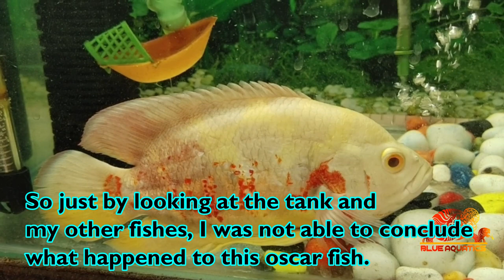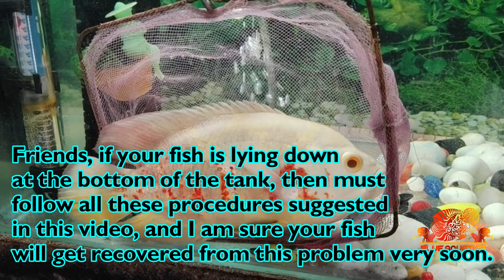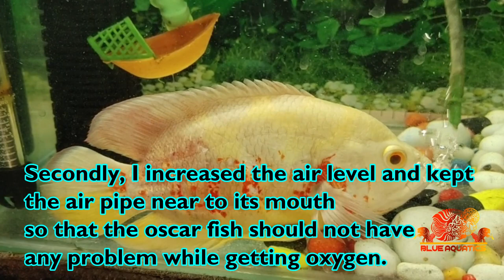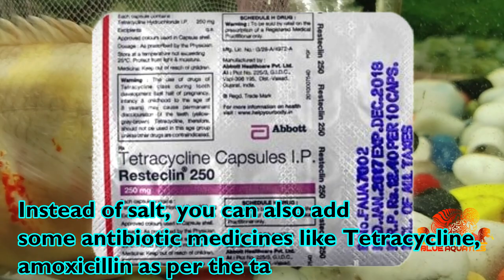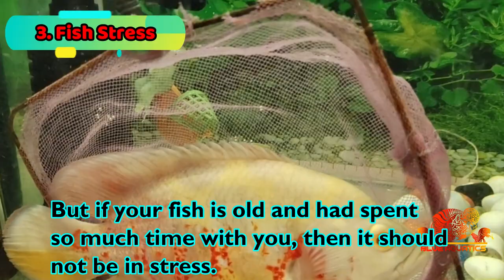Oscar Fish sitting at the bottom of Tank || Fish lying at bottom of Tank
Hi Fish Lovers,

I welcome you all to Blue Aquatics. The YouTube channel that replies in 30 minutes and clears your doubts. The YouTube channel which shares complete information about Fish Keeping.

Friends, as you can see in this video, there is one Oscar Fish big in size is lying on the bottom of the tank. Yesterday this Oscar Fish was fully active, had eaten pellets, and was swimming fine. But when I came near to the tank the next morning to feed my fishes, I saw my Oscar Fish was lying on the bottom of the tank as you can see in this video and all the other fishes were swimming happily.

So just by looking at the tank and my other fishes, I was not able to conclude what happened to this oscar fish.

I immediately separated this oscar fish from my other fishes. If not separated on time, then it can harm other fishes available in the tank. Water in the tank gets cloudy as well.

So now you have got an idea about this video topic and now let me tell you How I saved this Oscar fish. Friends, if your fish is lying down at the bottom of the tank, then must follow all these procedures suggested in this video, and I am sure your fish will get recovered from this problem very soon. Also, at the end of this video, I will show you how this Oscar fish gets fine after the treatment.

Firstly let me tell you what I did with this Oscar fish to make this fish recover fast, and after that, I will tell you some other ways to recover your fish if lying down at the bottom of the tank.

Whenever any fish is lying down, make the fish stand straight. As you can see in this video, I, with the help of a fishnet, made the fish stand straight and kept the fishnet in the aquarium to give support. Secondly, I increased the air level and kept the air pipe near to its mouth so that the oscar fish should not have any problem while getting oxygen. Friends, always follow this first step and make your fish stand straight. You can use partition glass, filter to give support to your fish.

Now I closely checked the fish and what I saw was that the top skin of this oscar is completely torn. That means any other fish had done this activity and beaten this oscar very terribly.

Now, if I talk about the treatment, in this case, I used Methylene Blue Medicine so that fish should not get fungus. Also added some rock salt in the tank so that fish slime coat should form fast, recover fast from the injuries. Also, set the heater temperature to 28 degrees Celcius. Instead of salt, you can also add some antibiotic medicines like Tetracycline, amoxicillin as per the tank capacity.

Now left the Oscar fish for two days in this medicated water, and on 3rd day I changed 30% water and added medicine. On the 4th day, the oscar fish was fully active, as you can see in this video. Is living happily with other fishes and slime coat is also developed.

Friends, in my case, by just looking at the oscar fish, it was visible that any other fish has beaten him. So I treated accordingly.

If you are not able to find any injury on your fish body and is lying down at the bottom of the tank, then you can do the following steps to recover your fish faster:
1. aquarium water temperature fluctuations
2. air bladder issue
3. Fish Stress
4. 100% water change

I think all the points discussed in this video are sufficient for fish recovery. Before performing any treatment on the fish, make sure your fish is standing straight.

I am sure after watching this, video you came to know about fish recovery if it is lying at the bottom of the tank.

If you still have any query or wants to suggest any other treatment reach out to us in the comments section and as usual Blue Aquatics is happy to help you.

Your subscription encourages me to create unique and helping videos and help to motivate this hobby more entertainingly.
Stay Healthy, and have a happy fish keeping.

Thanks,
Blue Aquatics